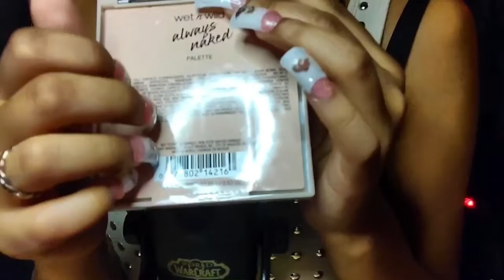Asmr triggers 🦊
00:00 Intro
00:11 Preview
00:19 Stitch microphone
07:51 Makeup palette
15:20 rolling Wood blocks